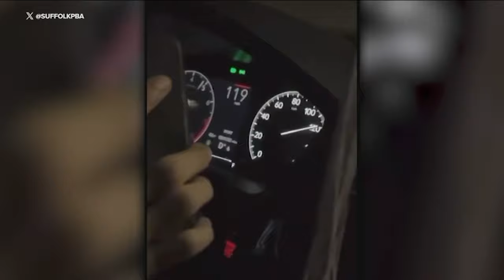2 arrests made, task force formed after dangerous street takeover in Islip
Chantee Lans reports on the task force formed after dangerous street takeovers.